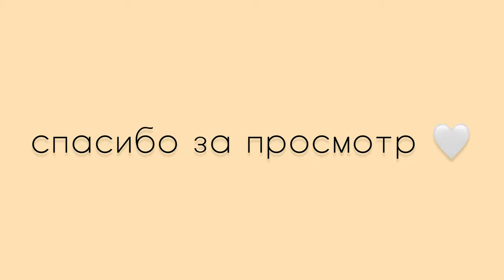VLOG// Из Москвы в Казань на машине/ или /Как пропустить учебу в театральном/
Увидимся в новом видео!

 “Nice One” Dayana